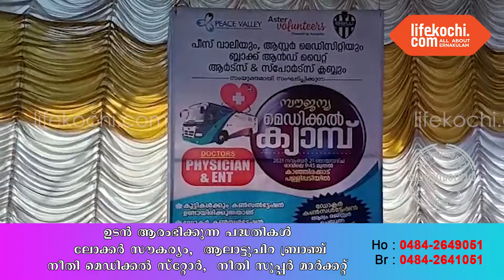പെരുമ്പാവൂർ: സൗജന്യ മെഡിക്കൽ ക്യാമ്പ് സംഘടിപ്പിച്ചു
പെരുമ്പാവൂർ: ആസ്റ്റർ മെഡിസിറ്റിയും, പീസ് വാലിയും, ബ്ലാക്ക് ആൻഡ് വൈറ്റ് ആർട്സ് ആൻഡ് സ്പോർട്സ് ക്ലബിന്റെ നേതൃത്വത്തിൽ കാഞ്ഞിരക്കാട് പള്ളിപ്പടിയിൽ സൗജന്യ  മെഡിക്കൽ ക്യാമ്പ് സംഘടിപ്പിച്ചു. പെരുമ്പാവൂർ നഗരസഭാ ചെയർമാൻ ടി എം സക്കീർ ഹുസൈൻ ഉദ്ഘാടനം നിർവഹിച്ചു. കാഞ്ഞിരക്കാട്  ബ്ലാക്ക് ആൻഡ് വൈറ്റ് ആർട്സ് ആൻഡ് സ്പോർട്സ് ക്ലബ് പ്രസിഡന്റ് ഷാനവാസ് സി വി ചടങ്ങിന് അദ്ധ്യക്ഷത വഹിച്ചു.  ആസ്റ്റർ മെഡിസിറ്റി ആൻഡ്  പീസ് വാലി മൊബൈൽ യൂണിറ്റി റസിഡന്റ് ഡോ. ഹെന്ന മുഹമ്മദ്, ആസ്റ്റർ മെഡിസിറ്റി ഇ എൻ ടി സ്പെഷ്യലിസ്റ്റ് ഡോ. ദീപ്തി എൻ എസ് എന്നിവർ ലൈഫ്കൊച്ചിയോട് സംസാരിക്കുന്നു. വാർത്തയുമായി ലൈഫ്കൊച്ചി റിപ്പോർട്ടർ ഹരീഷ് പുരുഷോത്തമൻ.